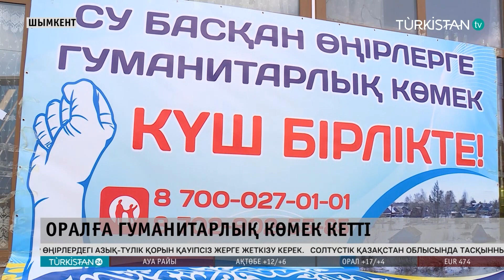Оралға гуманитарлық көмек кетті